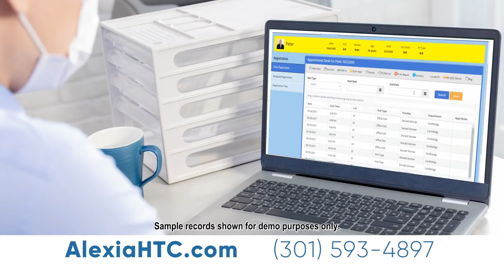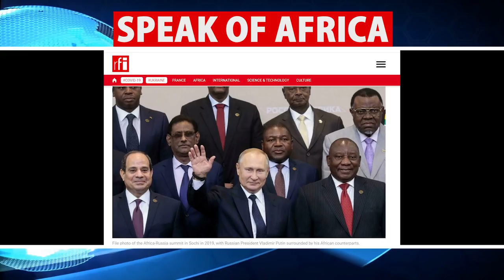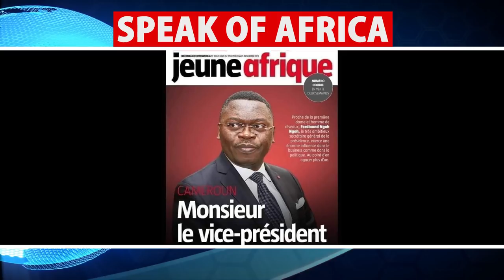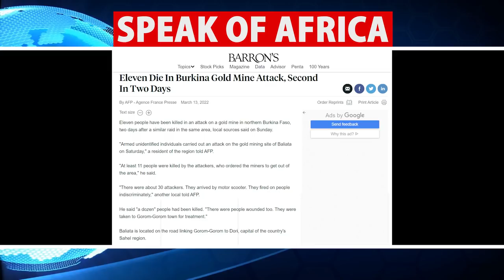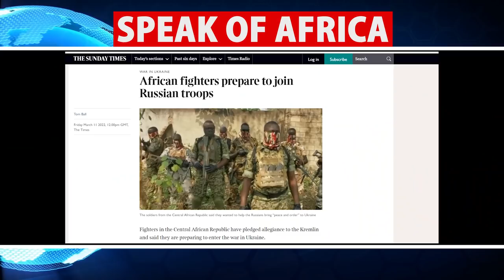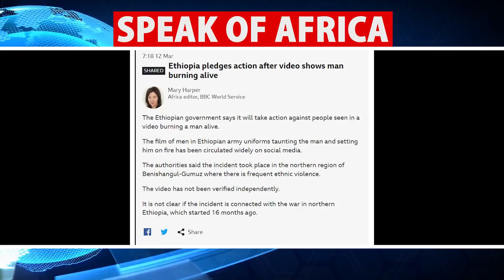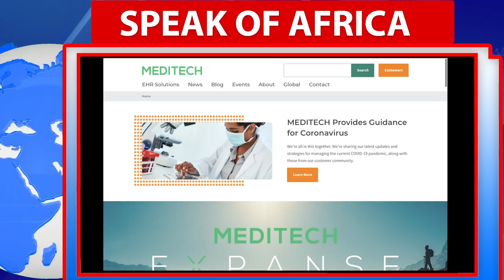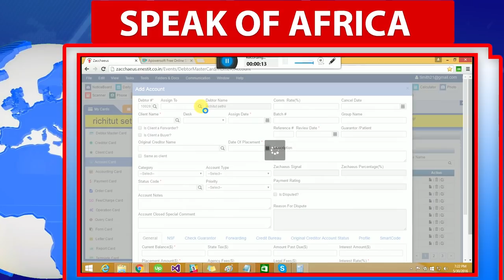The Rise and Fall of the Fortunes of Ambazonia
Prince Ojong

By Mail:
11207A Lockwood Drive
Silver Spring, MD 20901
USA

Prince Ojong

African news

Algeria
Cameroon
Ivory Coast
Gabon
Guinea
Mali
Morocco
Senegal
Republic of Congo
DR Congo
Rwanda
Tunisia

THE OTHER COUNTRIES OF THE CONTINENT
South Africa
Angola
Benign
Botswana
Burkina Faso
Burundi
Green cap
Central African Republic
Comoros
Djibouti
Egypt
Eritrea
Ethiopia
The Gambia
Ghana
Guinea-Bissau
Equatorial Guinea
Kenya
Lesotho
Liberia
Madagascar
Malawi
Mauritius
Mauritania
Mozambique
Namibia
Niger
Nigeria
Uganda
Sao Tome and Principe
Seychelles
Sierra Leone
Somalia
Sudan
South Sudan
Swaziland
Tanzania
Chad
Togo
Zambia

@Adeola Fayehun
@Dr. Mumbi Show
@Patrice Nouma
@WODE MAYA
@Channels Television
@ÉQUINOXE TV
@Mimi Mefo
 ambazonia kenya news africanews dw news bbc news human rights technology leadership african-americans equinox tv mazi nnamdi kanu on radio biafra nyiragongo mount nyiragongo mazi nnamdi kanu live broadcast today ambazonia biafra alliance analysis femi oke africa 54 mark bareta
 ambazonia national anthem capo daniel
 news cnbc crtv karen knowles rfi cgtn france italy rafale turkish military
 paul biya crtv yaounde cgtn africa caspar weinberger

 ambazonia sing international law james ker-lindsay human rights watch cameroun crise anglophone
 canal 2 international equinoxe tv journal canal 2 journal canal 2 international aujourd'hui cameroun 2021 cameroon election paul biya cameroon news

toto devil's tower protest construction contracts bbc addis ababa 2021 dominic ongwen think tank
appels sur l'actu caspar weinberger paul biya crtv paul biya cameroon news akere muna

afrique media
panafricanisme
cameroun
cote
divoire
afrique
actualité
débats
BBC
CGTN
CNN
CCTV
CRTV
EQUINOXTV
AFRICA
france24
F24
Africanews
Africa24
panafricain
debat
forum
societé
documentaire
France
rfi
fox
foxnews
a24
a24news
AJ+
aljazeera
senegal
independance
deby
gbagbo
khadaffi
sankara
thomas
ble goude
macron

current affairs femi oke biafra news ambazonia sing ambazonia news

 journal canal 2 international aujourd'hui grace ofure yaounde

 nyesom wike femi oke biafra news ambazonia army radio biafra